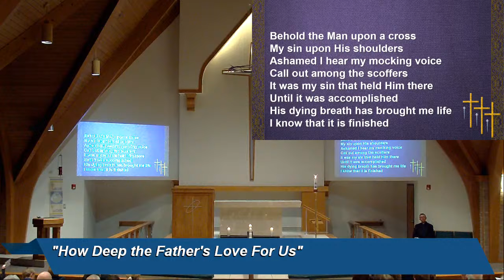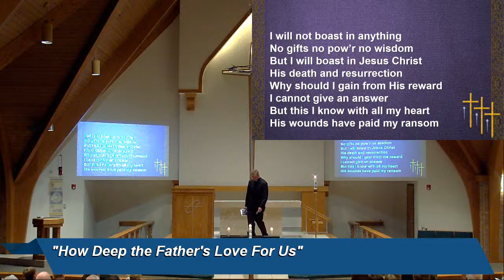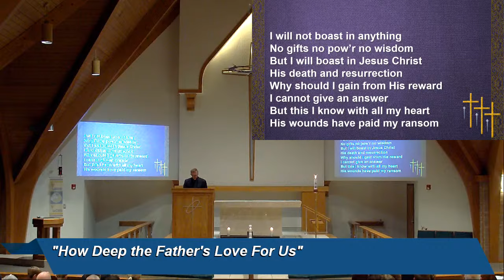March 29 2024 Zion Bethalto Good Friday Worship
Good Friday Worship Service, March 29, 2024 - 7:00 PM